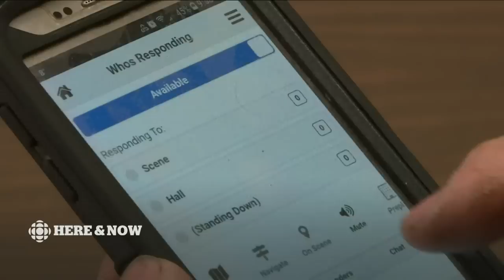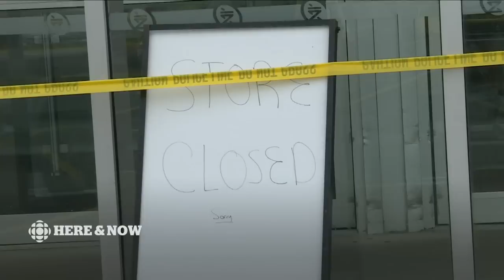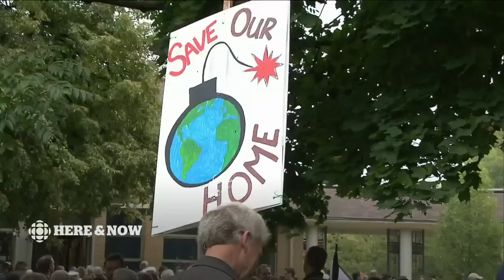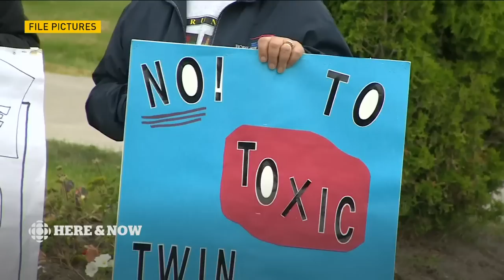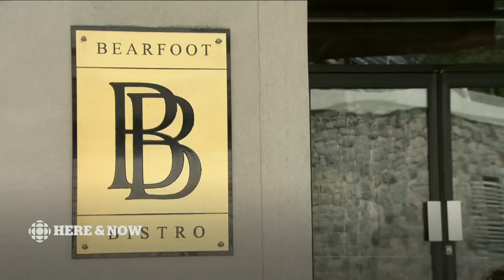Here & Now Monday July 8 2019